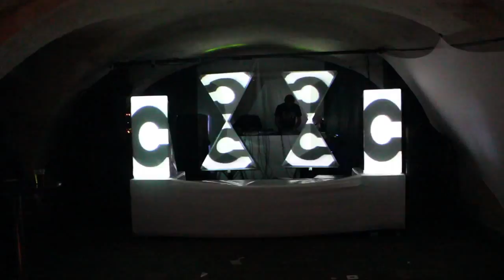01.06.2012 - Bumpan'n'Leichtn @ Böllerbauer